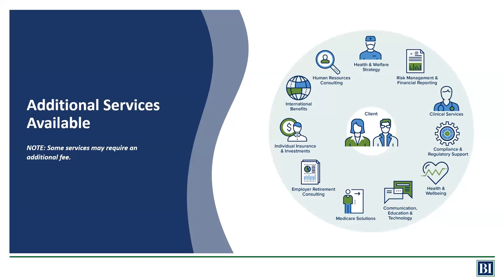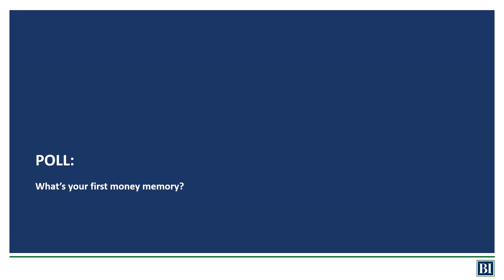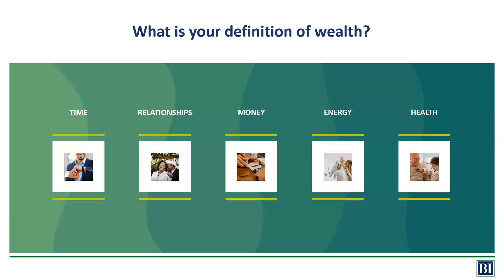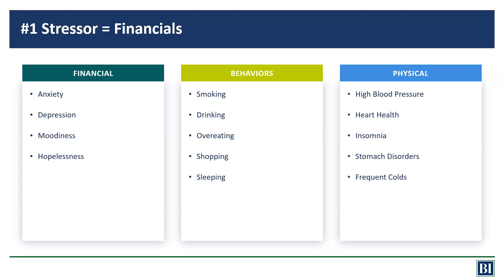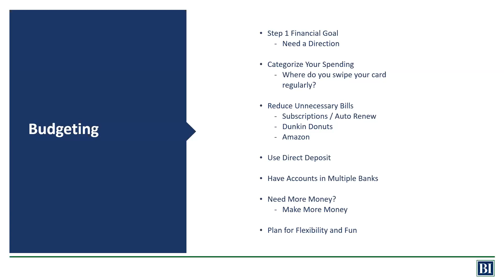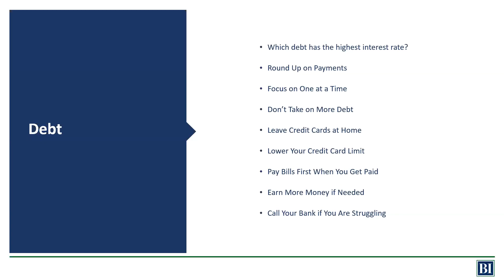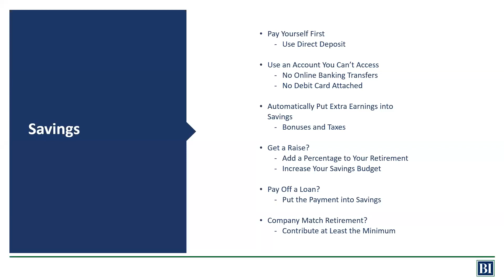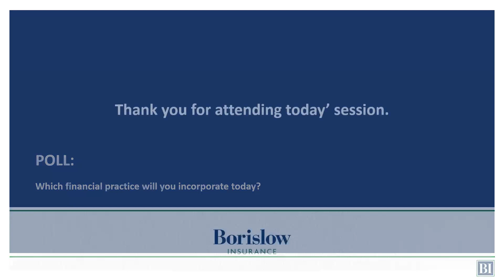Improve Your Financial Wellbeing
We all know that financial stress can be a burden, but it can also have a negative effect on your health. Understanding the relationship between financial and physical wellness can help you improve both areas of your life. This 30-minute webinar will provide healthy ways to cope with that stress and make it manageable.